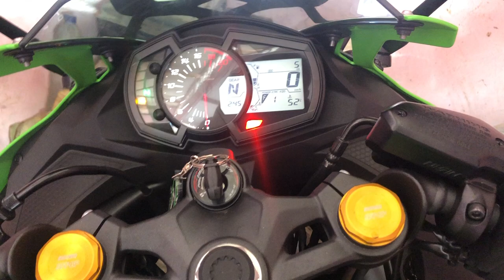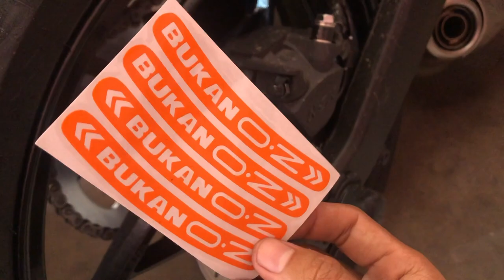ZX25R PERTAMA DI SUKABUMI wkwk